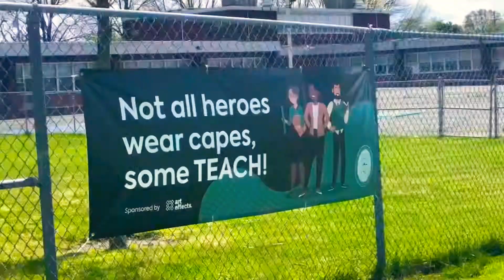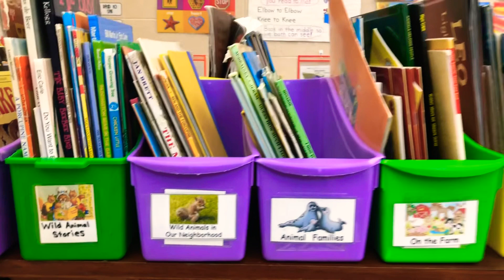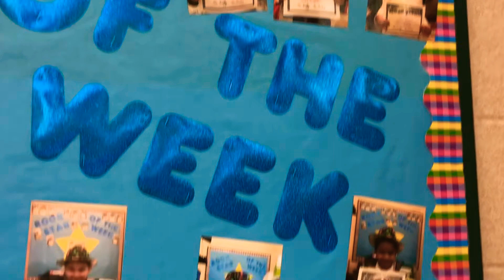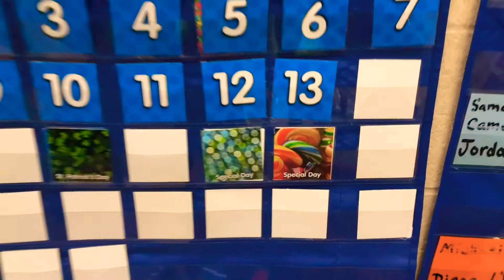May 12, 2020: Goodbye JMF Room 117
A short video documenting our last peek at JMF Room 117 for the 2019/2020 school year.